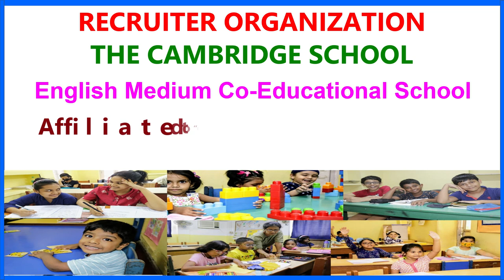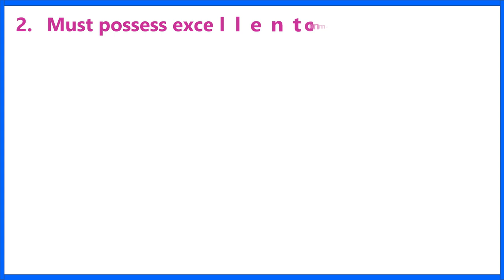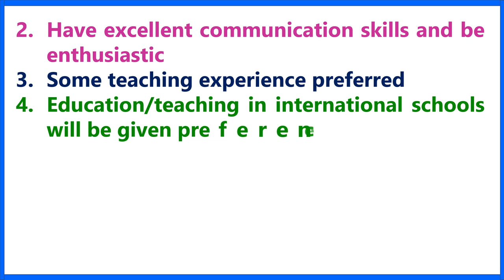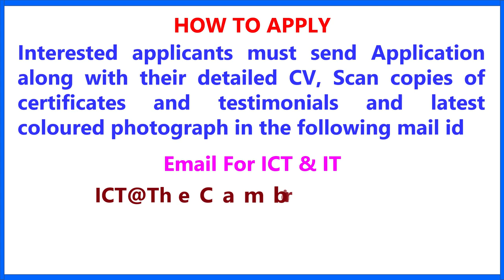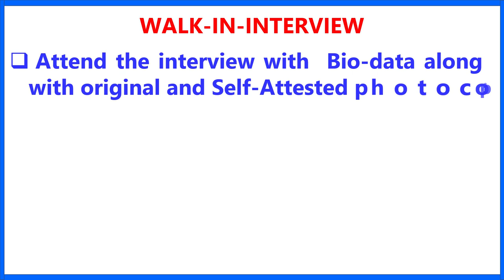The Cambridge School Teacher Recruitment 2022 | Public School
The Cambridge School Teacher Recruitment 2022  :  Available Soon

Garden High School Teacher Recruitment 2022  :  Available Soon

The Assembly of God Church School Teacher Recruitment 2022  :  Available Soon

PB Academic School Teacher Recruitment 2022  :  Available Soon

Merry Gold School Teacher Recruitment 2022  :  Available Soon

মনসদ্বীপ রামকৃষ্ণ মিশন উচ্চ বিদ্যালয়ে সম্পূর্ণ স্থায়ী পদে শিক্ষক নিয়োগ - বিজ্ঞাপন, লিখিত পরীক্ষার সিলেবাস, অ্যাপ্লিকেশন ফর্ম, অ্যাডমিট কার্ড

আল মোস্তফা মিশন গার্লস হাই স্কুল (উঃমাঃ) শিক্ষক শিক্ষিকা নিয়োগ 2022

commerce teacher,